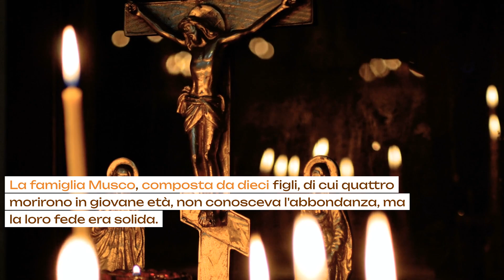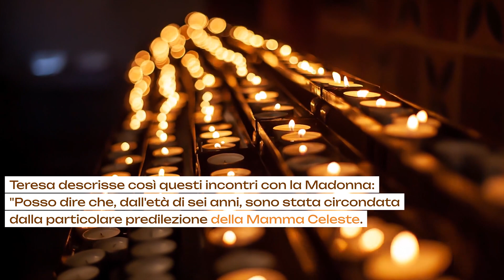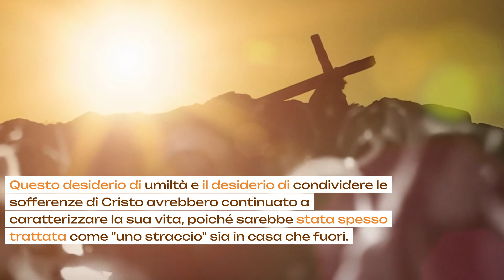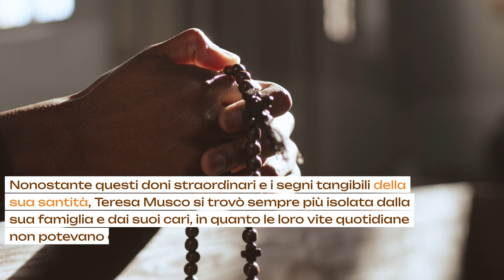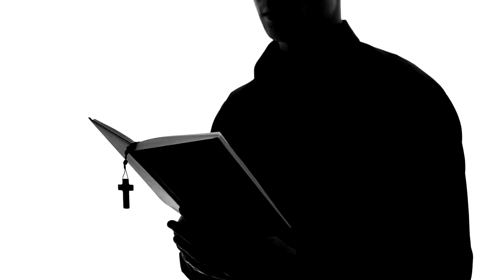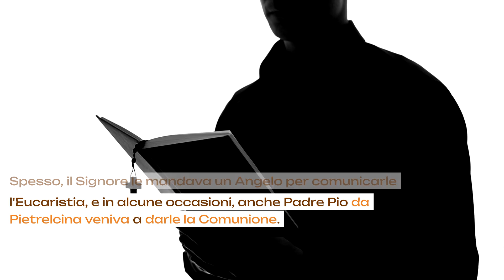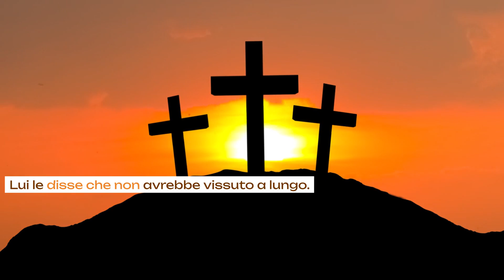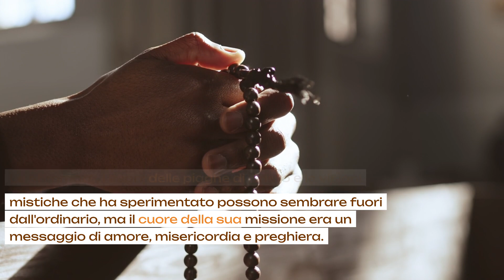TERESA MUSCO LE ANIME DEL PURGATORIO VENGONO PER DIRMI CHE..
Scopri il Miracoloso Percorso di Teresa Musco: La Mistica , delle Sofferenze e delle Anime del Purgatorio. In questo coinvolgente documentario, sveliamo la storia di Teresa, una bambina nata in una semplice casa di campagna a Caiazzo, destinata a un destino eccezionale.
Attraverso sofferenze fisiche, visioni mistiche e il dono delle stimmate, Teresa ha tracciato un percorso unico nella storia della spiritualità cattolica. Questo affascinante racconto esplora la profonda devozione di Teresa, influenzata dalla madre e la guida di Padre Pio, che le affidò un importante compito.
Unisciti a noi in un viaggio straordinario alla scoperta del potere della fede, della dedizione e della compassione. Condivideremo le visioni di Teresa, i suoi incontri con la Madonna e Padre Pio, e il suo messaggio di preghiera per le anime del Purgatorio. Scopri come la sua vita continua a ispirare coloro in cerca di comprensione dei misteri della fede e dell'amore di Dio.
Un esempio di come la fede e la dedizione possano trasformare una vita. Unisciti alla nostra comunità di esploratori spirituali e condividi questa straordinaria eredità di speranza e fede con il mondo."
Benvenuti nel nostro canale dedicato alla crescita spirituale e alla fede cattolica. In questo spazio, esploriamo temi spirituali che sono importanti per la nostra comunità di fede. Ecco cosa potrete trovare nei nostri video:

Preghiere Ispirate e Spiritualità - Esploreremo preghiere tradizionali e contemporanee che possono aiutarti a sviluppare una connessione spirituale più profonda e a nutrire la tua fede.

Profezie Cattoliche e Messaggi della Madonna - Approfondiremo le profezie cattoliche e i messaggi della Madonna provenienti da luoghi sacri come Medjugorje e Fatima, e condivideremo riflessioni sulla loro importanza nella nostra fede.

Meditazioni del Vangelo - Offriremo riflessioni spirituali sul Vangelo del giorno, aiutandoti a comprendere meglio gli insegnamenti di Gesù e come applicarli nella tua vita quotidiana.

La Spiritualità di Padre Pio - Esploreremo la vita e la spiritualità di Padre Pio, un esempio straordinario di dedizione nella fede cristiana.

Il Messaggio di Papa Francesco - Condivideremo il messaggio del Papa Francesco sulla fede, la compassione e l'unità nella comunità di fede cattolica.

Gesù - Il Maestro e il Salvatore - Approfondiremo la vita e gli insegnamenti di Gesù, esplorando la sua umanità e divinità e come possiamo seguire il suo esempio.

Meditazioni sulla Maria Vergine - Rifletteremo sulla figura di Maria Vergine nella fede cattolica e come possiamo onorarla attraverso la preghiera e la devozione.
Profezie Cattoliche e Messaggi dei Veggenti - Siamo appassionati di esaminare le profezie cattoliche e i messaggi ricevuti da veggenti in luoghi sacri come Medjugorje e Fatima. Questi messaggi portano un profondo significato nella nostra fede e hanno un impatto profondo sulla vita dei credenti.

Meditazioni sulle Profezie e i Messaggi Celesti - Offriremo meditazioni approfondite e riflessioni sui messaggi profetici, cercando di comprendere meglio il loro significato e la loro applicazione nelle nostre vite quotidiane. Sarà un'opportunità per approfondire la nostra comprensione delle profezie e della fede cattolica.

Testimonianze dei Veggenti - Ascolteremo testimonianze toccanti direttamente dai veggenti, condivideremo le loro esperienze e come sono stati chiamati a diffondere i messaggi celesti. Saranno storie di fede, speranza e ispirazione.

Esplorazione di Luoghi Sacri - Ci immergeremo in luoghi sacri come Medjugorje, esplorando la loro storia e l'importanza spirituale. Condivideremo storie emozionanti di pellegrinaggi e incontri con la spiritualità in questi luoghi speciali.

Profezie e la Vita Spirituale - Discuteremo come le profezie influenzano la nostra vita spirituale e come possiamo applicarle nel nostro cammino di fede. Sarà un'opportunità per crescere spiritualmente e condividere la fede con la comunità.

Siamo qui per guidarti in un viaggio di scoperta delle profezie cattoliche, dei messaggi celesti e dell'importanza dei veggenti nella fede cattolica. Unisciti a noi nella ricerca di una connessione più profonda con il Cuore di Cristo attraverso questi straordinari doni spirituali.
Vita Spirituale nella Comunità di Fede - Metteremo in luce l'importanza della comunità di fede nella crescita spirituale e condivideremo storie di testimonianze dei membri della nostra comunità.